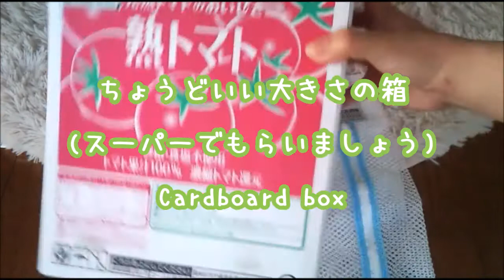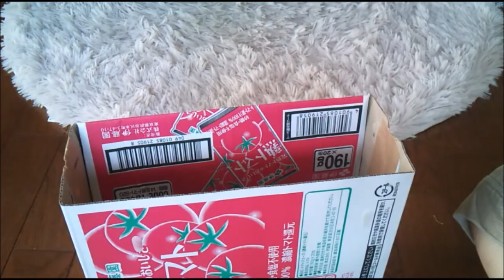ちょー簡単！子猫用キャリーバッグ作ってみたHow to make a kitten carry bag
ハサミもカッターナイフもいりません
子猫用のキャリーバッグが簡単に作れます
How to make a kitten carry bag